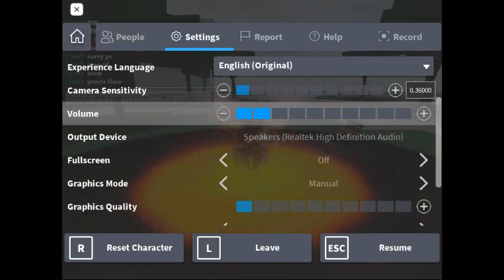which ultamite can crash my game?(Roblox TSB)